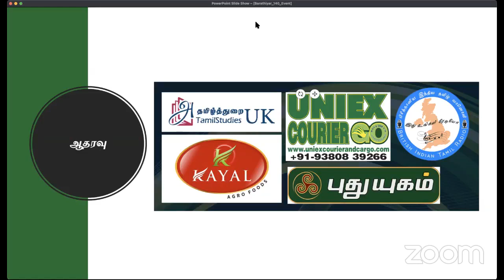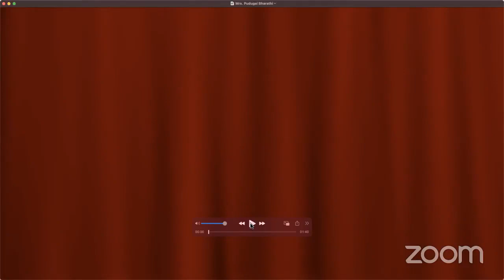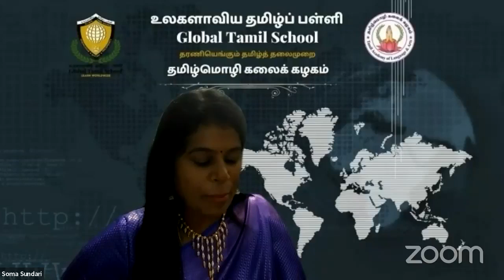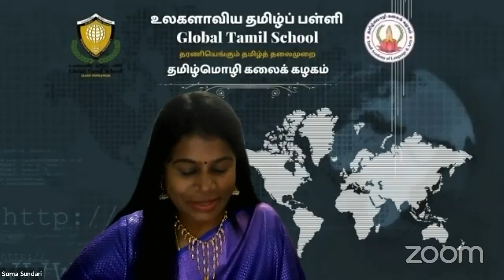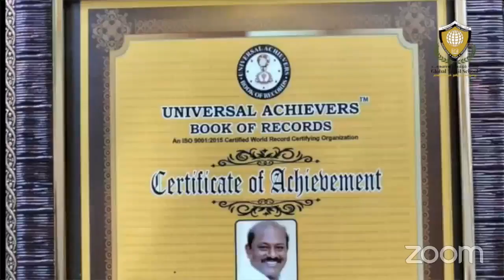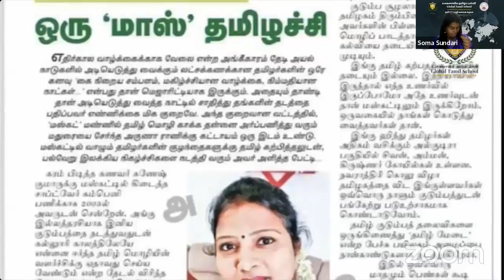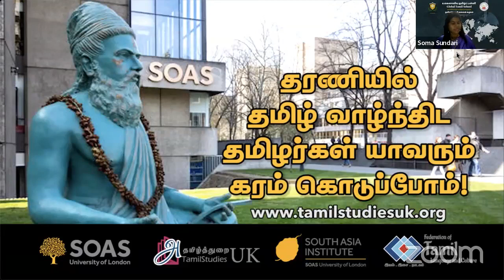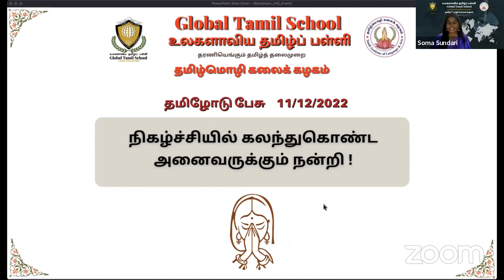தமிழோடு பேசு - டிசம்பர் 2022 - பாரதியார் பிறந்தநாள்